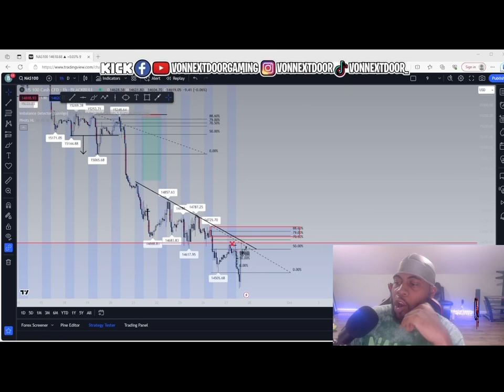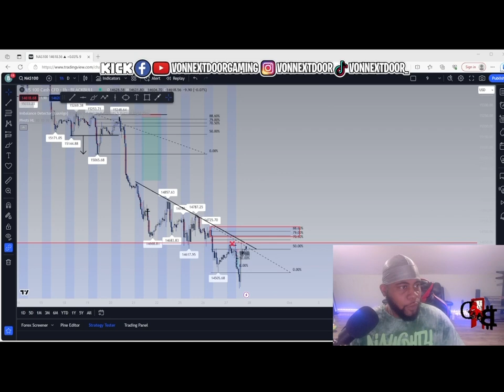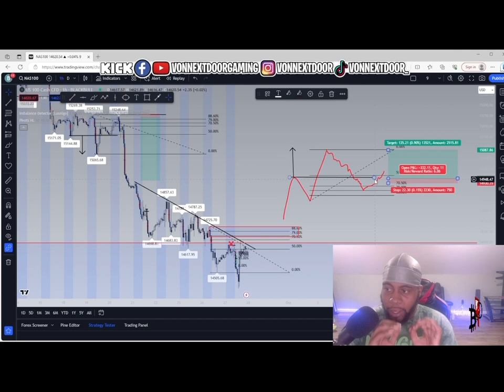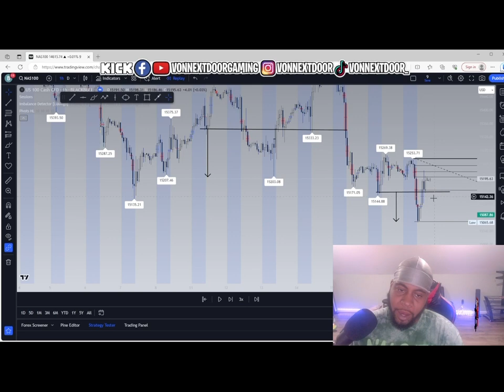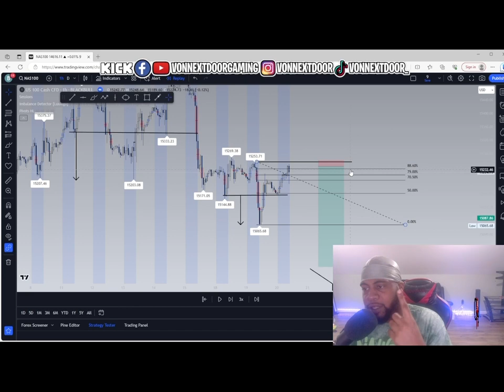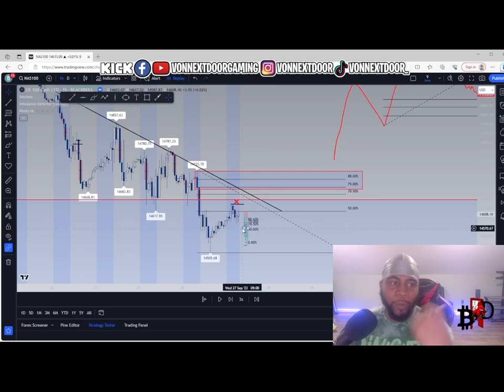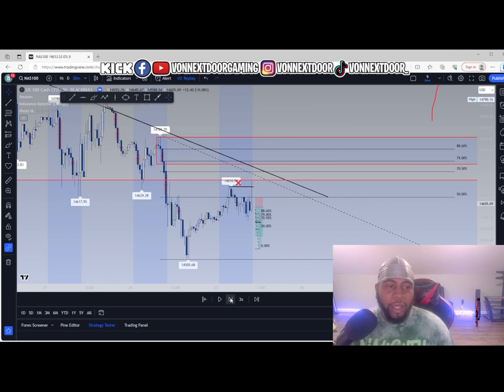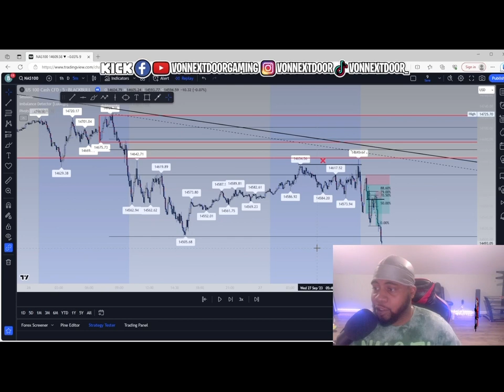HOW I GET SNIPER ENTRIES ON NAS100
Discover a straightforward trading strategy suitable for intermediate to experienced traders. In this video, I'll guide you through each step of the strategy, demonstrating how to apply it in a real market scenario using replay mode. This strategy has consistently delivered positive results, and by incorporating it into your trading approach, you're bound to be pleased with the outcomes.

Don't forget to join our telegram community